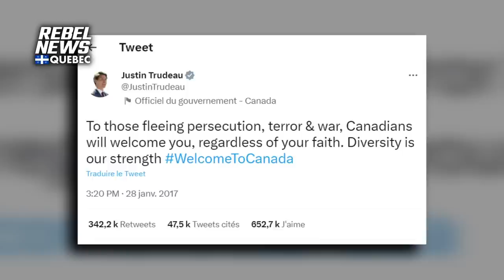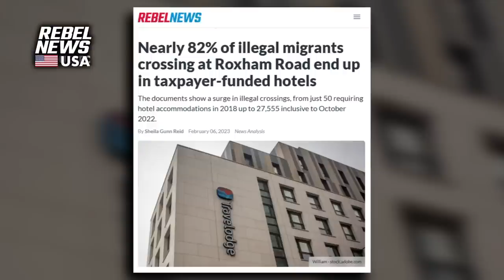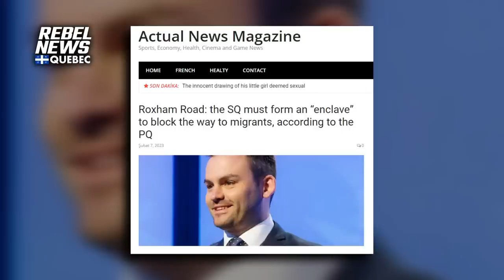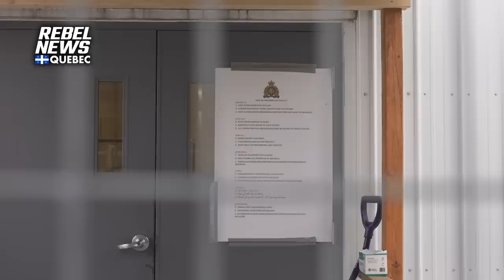What's it like on the US side of Roxham Road?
| 'They're not legal here and they're afraid of being deported back to their countries, that's when they go to Canada to try there,' said a taxi driver from Plattsburgh, NY.